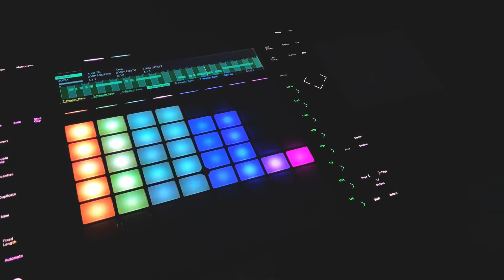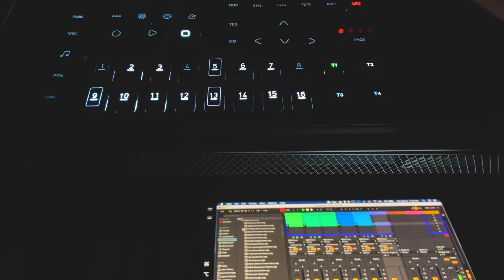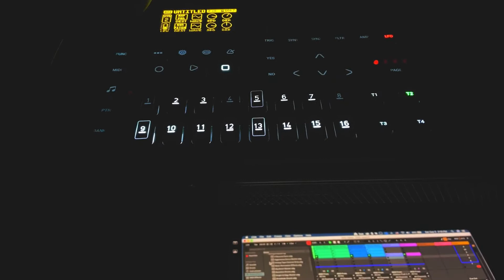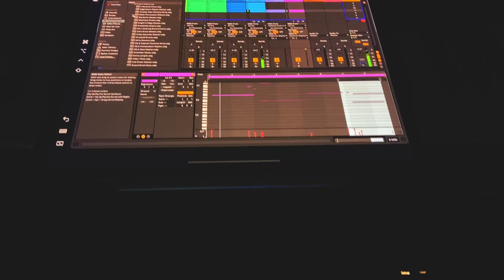little reason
a little Saturday afternoon jam using Reason Rack.